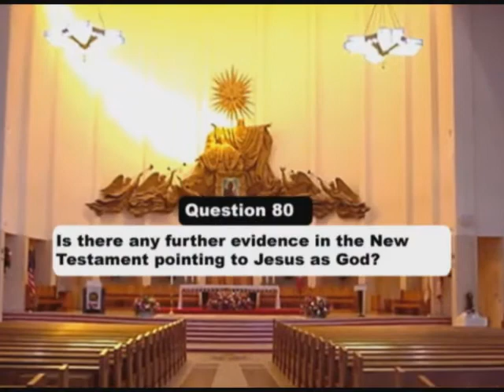AFC Family Catechism Question 80